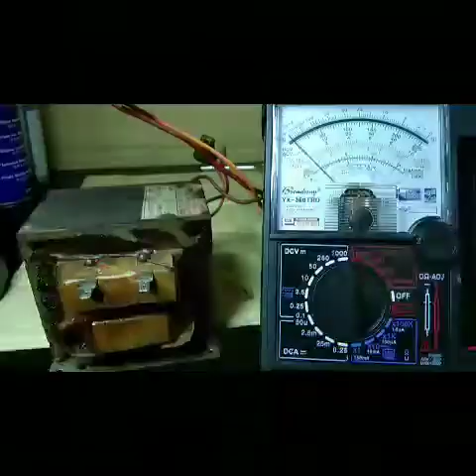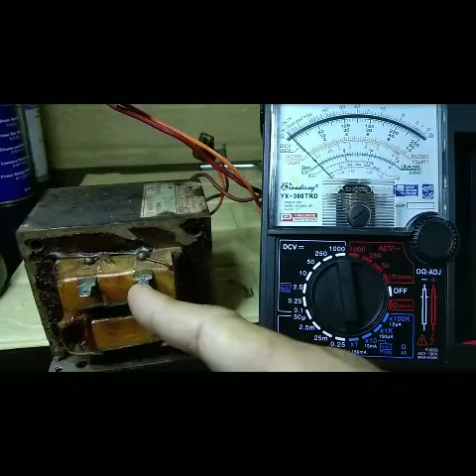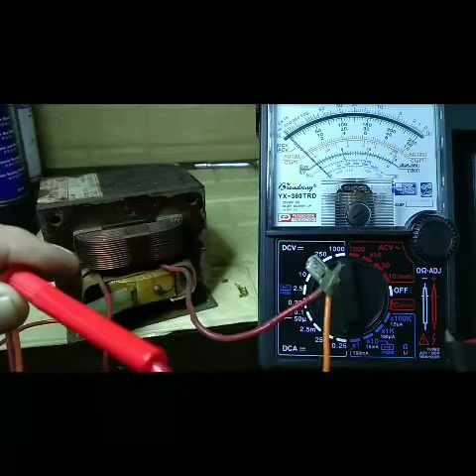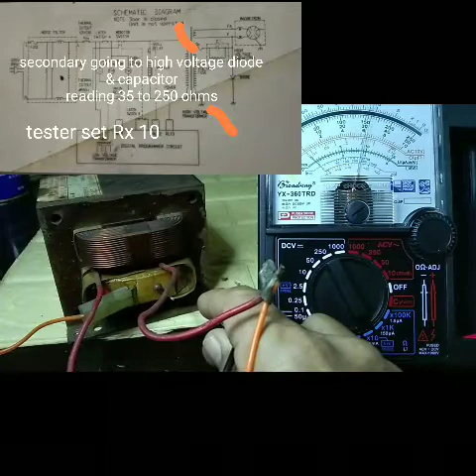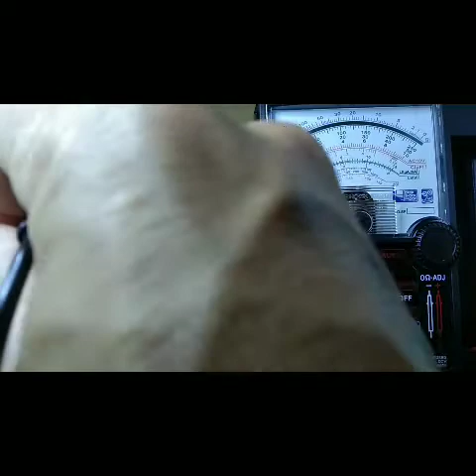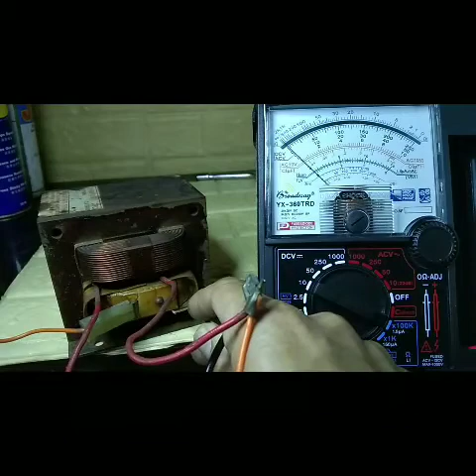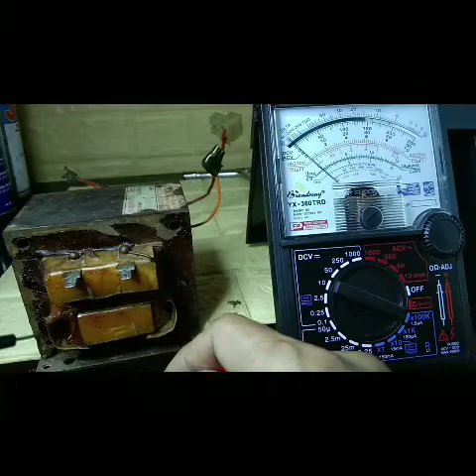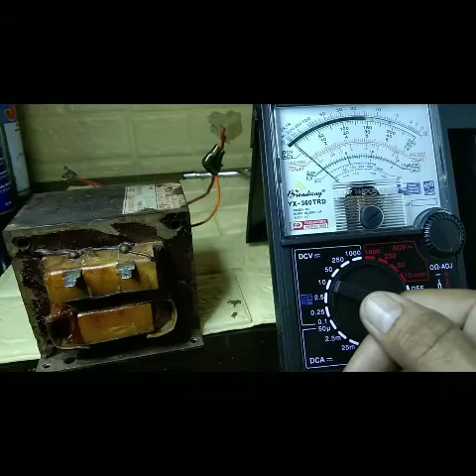How to test High Voltage Transformer of Microwave Oven